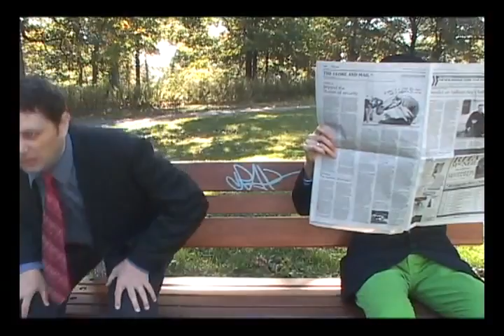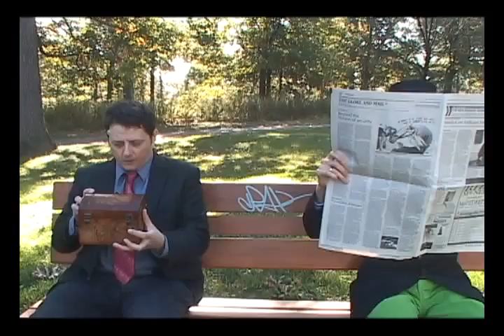Half Past Four - Rabbit Official Video